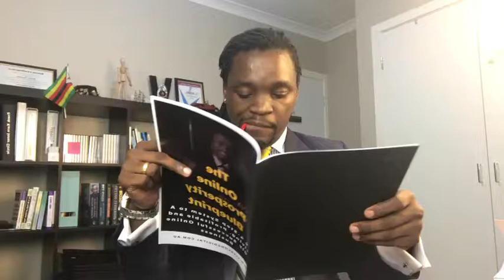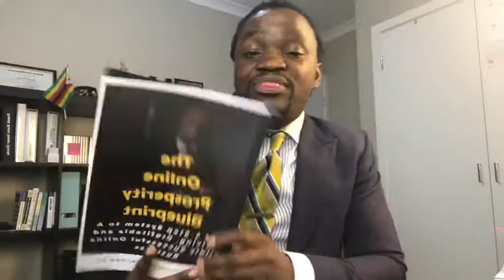Conversion Optimization: 8½ Ways To Build A Highly Engaged Website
Conversion optimization is critical for the success of a  great website. A good website design and a strategy for attracting visitors takes you three-quarters of the way to success. The final step is getting people to try your offerings and to come back for more. The best way to do that is to treat each customer as unique. Fortunately, the web lends itself to the kind of personalization that’s relatively easy and inexpensive for even the smallest business.

P.S. Obviously, you'll need to do some work to get results like my private students have achieved with the Online Prosperity Blueprint... but if you're looking for a proven way to build a business that's profitable and enjoyable, fast, then this is it.

P.S.S Request the blueprint while you watch the Lunch and Learn with Prosper

100% money-back guarantee: If we can’t complete your tweak, or you’re not happy with it, we’ll refund you in full.